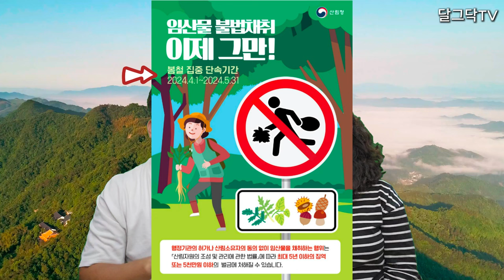두릅을 싹~! 도둑 맞았어요!!ㅣ“모르는 사람들이 두릅을 다 따갔어요”ㅣ임산물 불법채취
▶달그닥TV 소통 카카오톡 ㄴ 친구추가_ID로 추가 : ekfrmekr79(달그닥79) 로 검색하세요
▶달그닥TV 응원, 영상 제작 후원하기 : 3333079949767 카카오뱅크 임미옥
                                                                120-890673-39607 KEB하나은행 임미옥